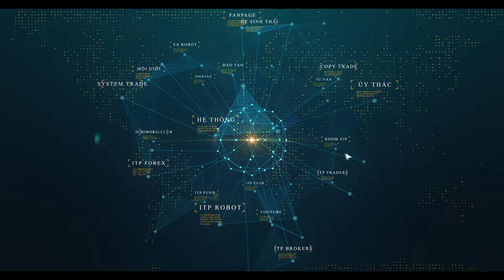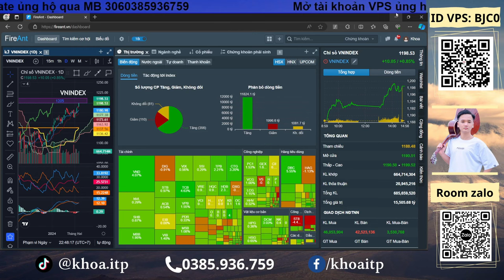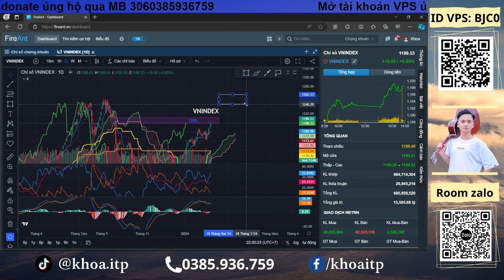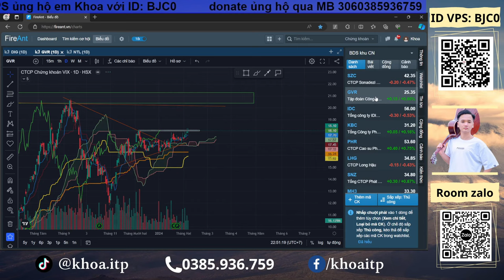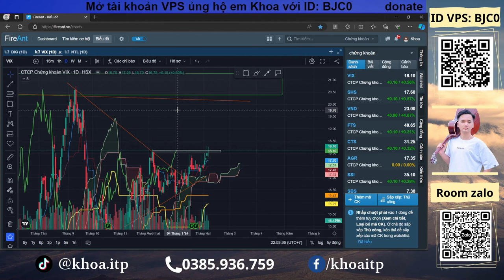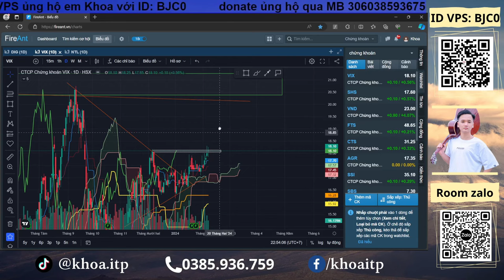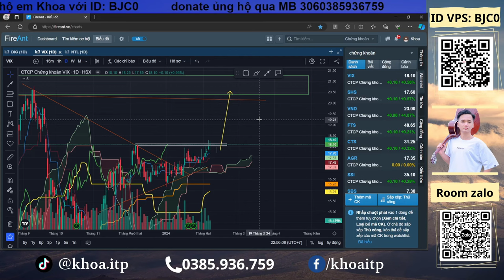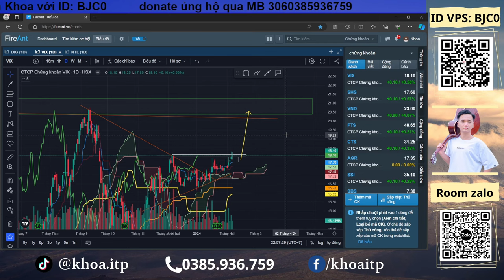Nhận định thị trường chứng khoán hàng ngày | Siêu cổ phiếu giải ngân sau tết - Khoa ITP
Nhận định thị trường chứng khoán hàng ngày. Ở video/livestream này, Khoa ITP sẽ gửi đến các anh chị nhà đầu tư trên thị trường chứng khoán về nhận định thị trường đa chiều. Nhận định thị trường cho ngắn hạn, trung hạn và dài hạn. Bên cạnh đó là đưa ra các góc nhìn và cơ hội đầu tư trong thời gian tới. Với việc triển vọng thị trường sau tết là rất lớn, em Khoa xin gửi tặng quý anh chị một cổ phiếu rất tốt để giải ngân ngay sau tết!

- DONATE ủng hộ/ Mời cà phê em Khoa ITP qua MB: 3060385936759, em xin cảm ơn
- Room zalo cộng đồng: quét mã QR code ở góc phải video hoặc tại phần comment.
- ID VPS của em Khoa BJC0